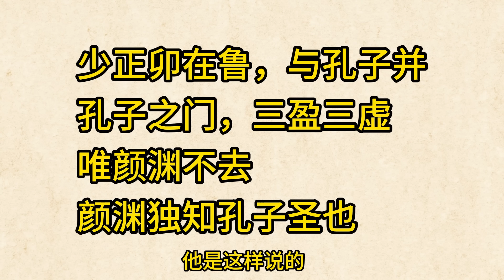千古谜案——孔子一朝权在手，真的杀死了少正卯吗？被奉上神坛的孔子。为圣人洗冤的朱熹/孔子真实的相貌，令人意想不到/孔子眼中的“五恶”，是少正卯被杀的真正原因吗？